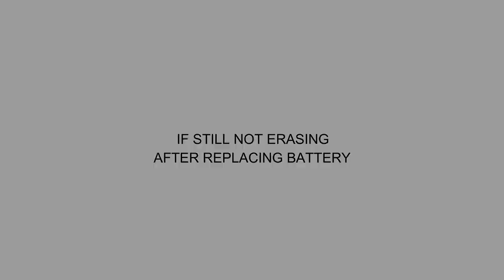Writing Tablet Writing Pad Not Erasing Fix Review 2021